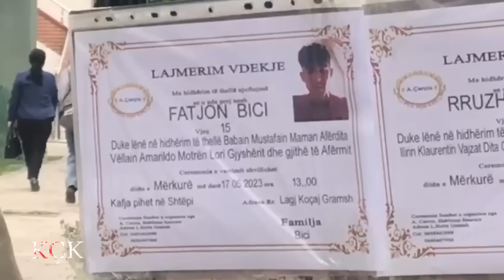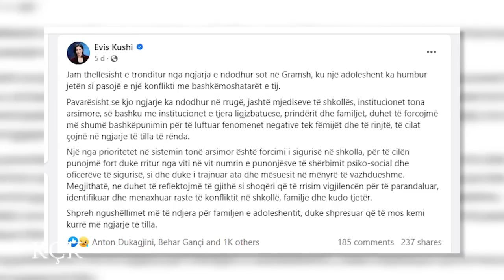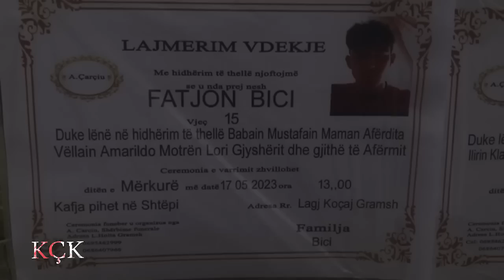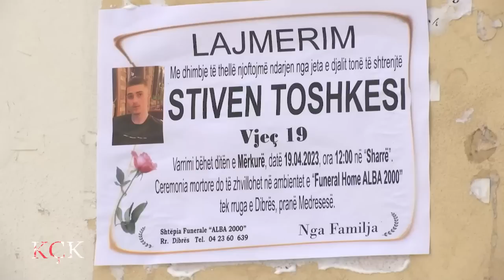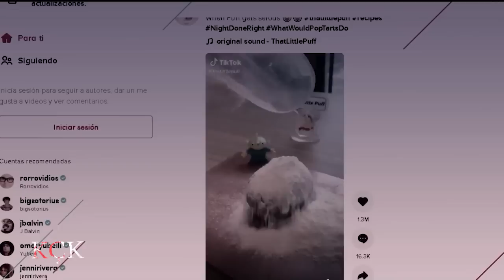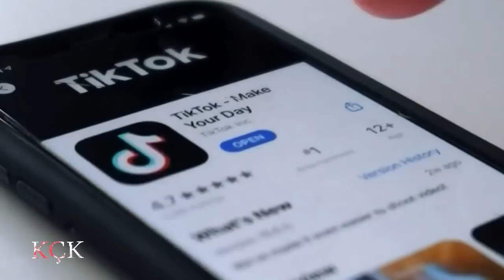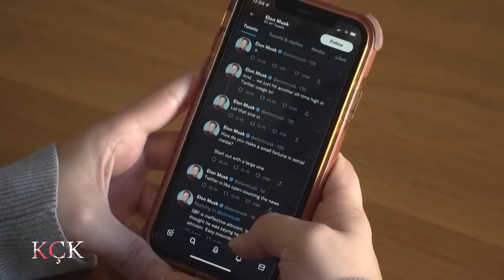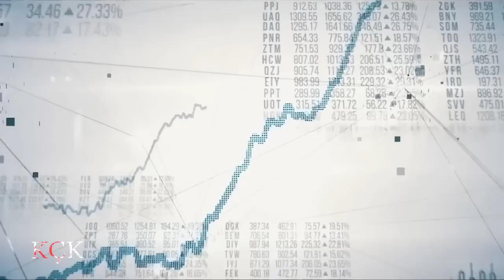KÇK - Thikat që vrasin adoleshentët